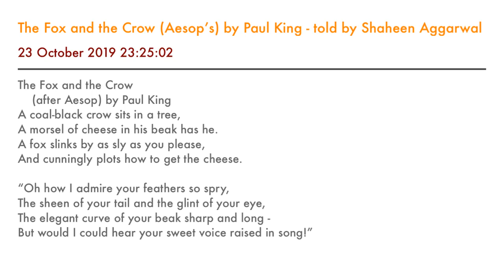The Fox and the Crow (Aesop’s) by Paul King - told by Shaheen Aggarwal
The Fox and the Crow     (after Aesop) by Paul KingA coal-black crow sits in a tree, A morsel of cheese in his beak has he. A fox slinks by as sly as you please, And cunningly plots how to get the cheese.   “Oh how I admire your feathers so spry, The sheen of your tail and the glint of your eye, The elegant curve of your beak sharp and long - But would I could hear your sweet voice raised in song!”   At this the crow’s flattered and quite taken in; To impress the fox further he will now begin. He throws back his head, and rasping and raw, He utters a raucous, cacophonous “Caw!”   With beak all agape, the cheese tumbles out, The fox snaps it up in his long pointed snout. “Sing, Crow, your vanity, long as you please. You keep your song, and I’ll have the cheese!”